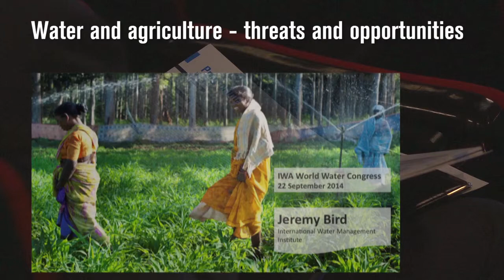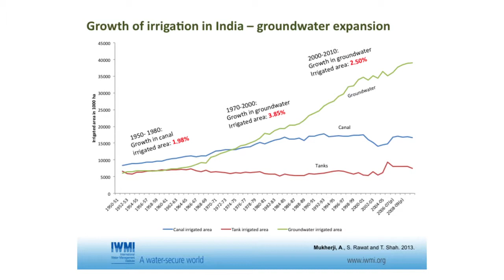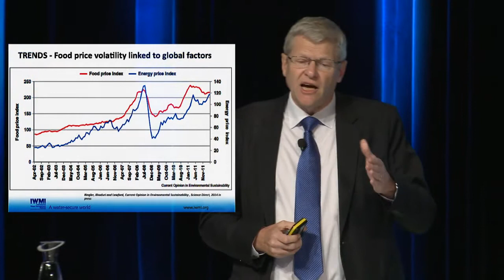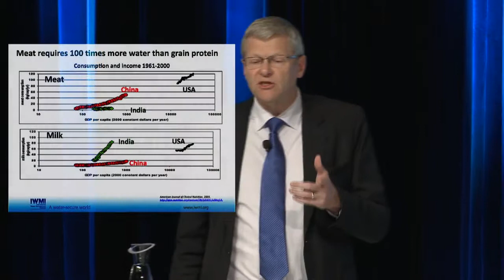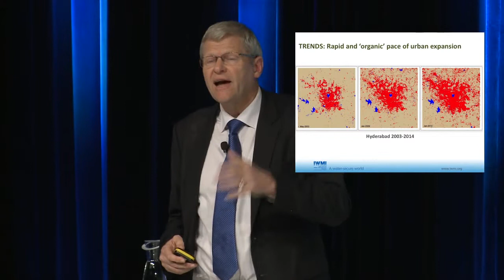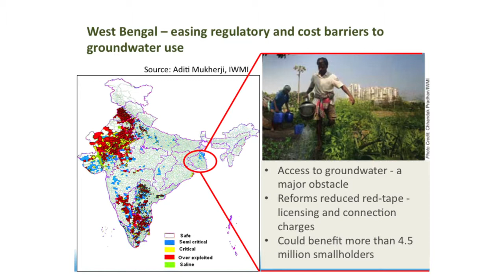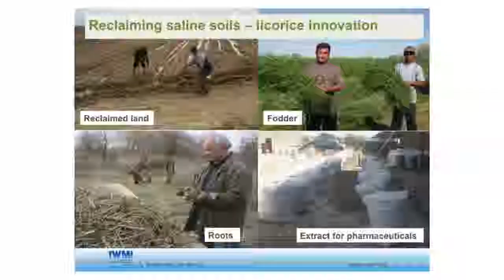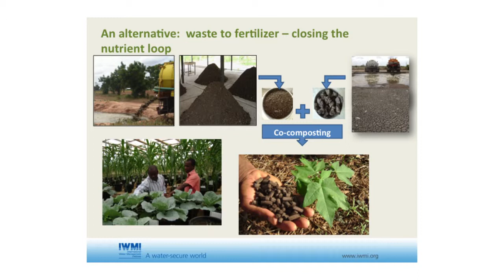Water use in agriculture – threats and opportunities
Jeremy Bird specialises in water resources policy, management and institutions. He joined IWMI in 2012 having been CEO of the Mekong River Commission. The conventional image of irrigation in developing and emerging economies is that of reservoirs feeding a hierarchy of inefficient canal systems managed by the public service. Water is flooded onto fields to grow relatively low value cereal crops of high water demand and traded at subsistence prices. In many areas this is still the case, but this image misrepresents the breadth of irrigation systems and the advances of recent years.